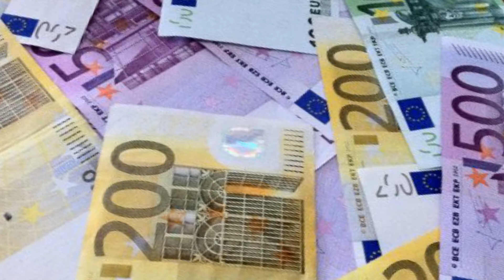¿El dinero te cambia? - Alex Arroyo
¿Realmente el dinero cambia a las personas? - Alex Arroyo, autor y conferenciante internacional sobre desarrollo personal y profesional.

Ayuda a personas y empresas a descubrir y aplicar su potencial para lograr las metas que desean en su vida.

*** NEWSLETTER ***

*** CONECTA ***